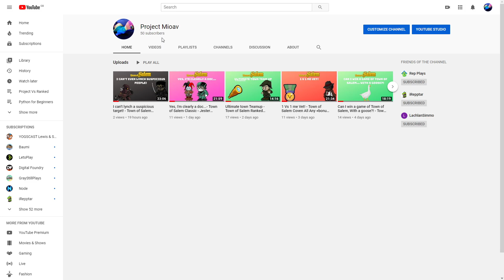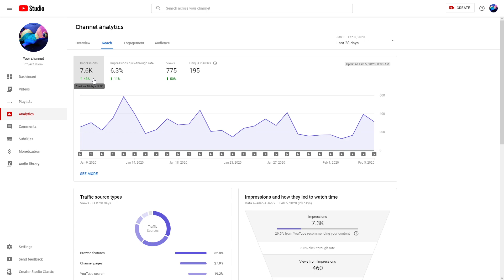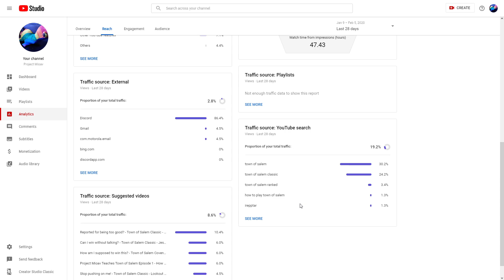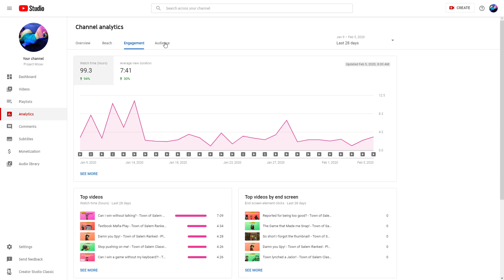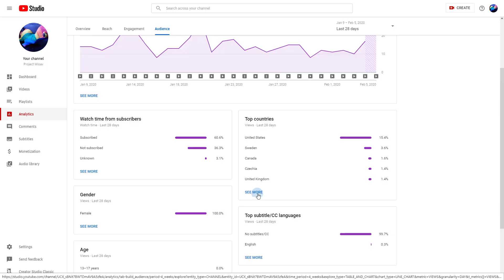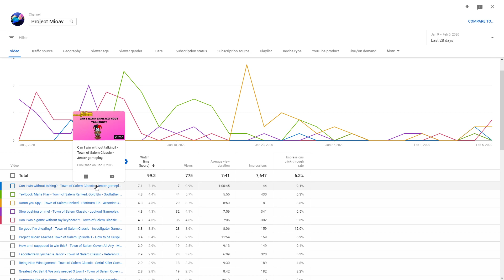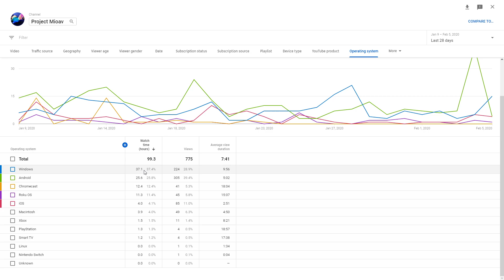50 Sub Thank You